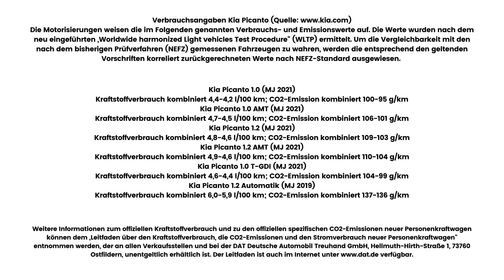Kia Picanto 2023 Intro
Die komplette Anleitung für den KIA Picanto.

Begrüßung: Das erwartet Dich in der Videoreihe mit dem Kia Picanto.

Sprungmarken:

0:00 Start und Verbrauchsangaben
0:13 Intro Begrüßung

Du hast weitere Fragen zu den einzelnen Funktionen? Dann schreibe uns diese gerne in die Kommentare.

Rechtliche Hinweise:

Copyright Titelbild: Mein Kia

Verbrauchsangaben des gezeigten Fahrzeugs (Angaben der Kia Deutschland GmbH):

Die Motorisierungen weisen die im Folgenden genannten Verbrauchs- und Emissions-Werte auf. Die Werte wurden nach dem neu eingeführten „Worldwide harmonized Light vehicles Test Procedure“ (WLTP) ermittelt. Um die Vergleichbarkeit mit den nach dem bisherigen Prüfverfahren (NEFZ) gemessenen Fahrzeugen zu wahren, werden die entsprechend den geltenden Vorschriften korreliert zurückgerechneten Werte nach NEFZ-Standard ausgewiesen.

Kia Picanto 1.0 (MJ 2021)
Kraftstoffverbrauch kombiniert 4,4-4,2 l/100 km; CO2-Emission kombiniert 100-95 g/km
Kia Picanto 1.0 AMT (MJ 2021)
Kraftstoffverbrauch kombiniert 4,7-4,5 l/100 km; CO2-Emission kombiniert 106-101 g/km
Kia Picanto 1.2 (MJ 2021)
Kraftstoffverbrauch kombiniert 4,8-4,6 l/100 km; CO2-Emission kombiniert 109-103 g/km
Kia Picanto 1.2 AMT (MJ 2021)
Kraftstoffverbrauch kombiniert 4,9-4,6 l/100 km; CO2-Emission kombiniert 110-104 g/km
Kia Picanto 1.0 T-GDI (MJ 2021)
Kraftstoffverbrauch kombiniert 4,6-4,4 l/100 km; CO2-Emission kombiniert 104-99 g/km
Kia Picanto 1.2 Automatik (MJ 2019)
Kraftstoffverbrauch kombiniert 6,0-5,9 l/100 km; CO2-Emission kombiniert 137-136 g/km

Weitere Informationen zum offiziellen Kraftstoffverbrauch und zu den offiziellen spezifischen CO2-Emissionen neuer Personenkraftwagen können dem „Leit-faden über den Kraftstoffverbrauch, die CO2-Emissionen und den Stromver-brauch neuer Personenkraftwagen“ entnommen werden, der an allen Verkaufs-stellen und bei der DAT Deutsche Automobil Treuhand GmbH, Hellmuth-Hirth-Straße 1, 73760 Ostfildern, unentgeltlich erhältlich ist.